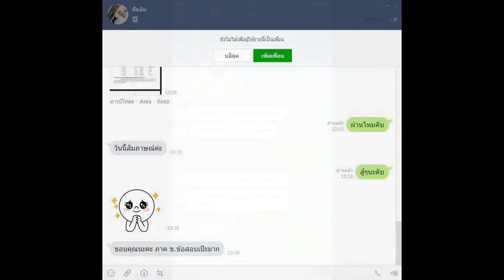Loadแนวข้อสอบ พนักงานช่วยเหลือคนไข้ สำนักงานสาธารณสุขจังหวัดพิษณุโลก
- ความรู้เกี่ยวกับสำนักงานสาธารณสุขจังหวัดพิษณุโลก